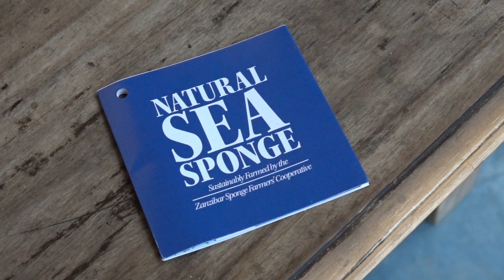Test Sponge Farm Setup Arabic, HD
Manual - how to setup a sponge test farm with little money. Arabic version for Tunisian fishers. @abu